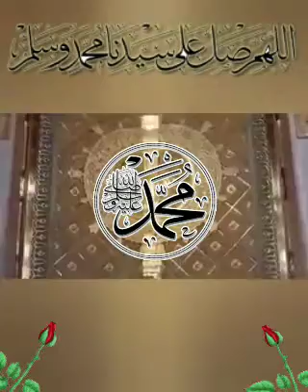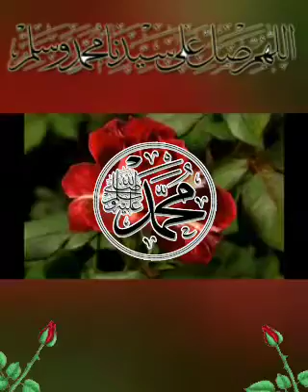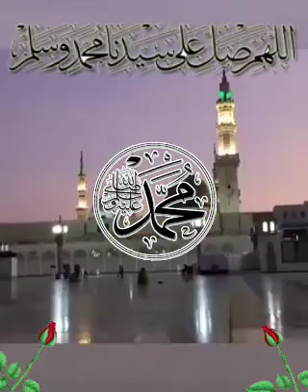Türkçe Mevlüt-ü Şerif 🌹 bu gece cümle Muhammed ﷺ🌹 Ümmet'ine hakkıyla eda etmek nasib olsun..🌿